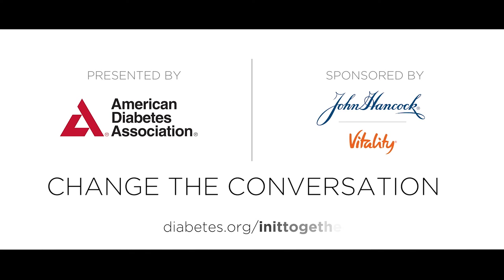IN IT TOGETHER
When I first was diagnosed, a lot of the emotions really were negative emotions, they were fear, anger, hopelessness. My mother died from complications related to type two diabetes at the age of thirty-five. Ironically, I was diagnosed at the age of thirty-five. When the doctors told me that I had gestational diabetes, I was devastated because here I have just learned that I’m having this bundle of joy, I am pregnant, you know, this is my first child and so I’m embracing the pregnancy. I felt that I had to step up to the plate and, and say, okay, as the oldest of the siblings I’m gonna take care of my mom from now on. My primary care doctor simply said, okay, you have type two diabetes, let’s get you on some medication. I didn’t know anything about what it really meant. I didn’t know how I should change my eating habits. I didn’t know that I should incorporate exercise into my life. At that time, I didn’t have what I felt like was a good support system. I really had to come to the realization that it is not going to go away. I cannot just be in denial and not deal with it because, again, now that I have this child that is gonna depend on me so now I have to change my life not only for him but for me so that I can live. There are challenges, I said, I guess I would call them, knowing that, you know, she’s aging and so just recognizing those kind of issues. We don’t want to talk about diabetes. So why is that? That’s the most puzzling thing, I would say. When I first found out about having diabetes I felt like again it was a dirty little secret but most people’s conception or misconception about it is you have diabetes because, because you’re fat so it’s your fault. That is the main thing. You hear that across, you hear that more than you hear anything. Most people like us didn’t know that genetics could be such a big part of it. I think one of the things that makes me sad about type two is that it’s assumed that you have done it to yourself and I, that’s not the case. It’s a disease and just like any other disease, you cannot actually control the whole thing by yourself. You know, I think that for us, I knew that Derek was gonna treat it very seriously and be very motivated and, and I wanted to be there at, by his side to make it as easy as possible for him to do what he needed to do. I mean obviously there are genetic factors associated with, with type two diabetes but I think, you know, we need to educate the public, raise awareness about type two diabetes, what can you do so it doesn’t overwhelm you. So, my motivation is my son. You have to lead by example and if you don’t, you know, kids see exactly what you do. In order to be a positive influence in his life, I have to show him that I’m doing positive things and making a difference not only in my life but it’s gonna affect his life. I want others to take away from my story that just because you’ve been diagnosed with type one or type two, your life isn’t over. There’s a lot of hope. People live long, healthy lives. I see nothing but a bright light ahead of me. I have two boys that I want to spend the rest of my life with, that I want to be there for all of their milestones in their life. Well what motivates me is just love for Derek and for our family and I want that to last as long as humanly possible for us and, and it’s that simple. For me, it’s a family effort. Take it out of the team effort. It’s a family effort. We have found strength together. You know it can be extremely difficult, but it isn’t. If you feel overwhelmed, there’s always someone that you can reach out to. I really want to see, you know, my son graduate from college. We are fighting to help stop diabetes together as a family. People who are living with type two diabetes and those supporting them have remarkable stories to tell, stories that inspire and encourage. Celebrate successes. Raise awareness about the seriousness of the disease and educate others to stand up to misconceptions about type two diabetes. The American Diabetes Association and proud sponsor John Hancock and its wellness-based life insurance program have teamed up to change the conversation about type two diabetes. Join us. Listen. Share. Tell us your story.  Help change the conversation.